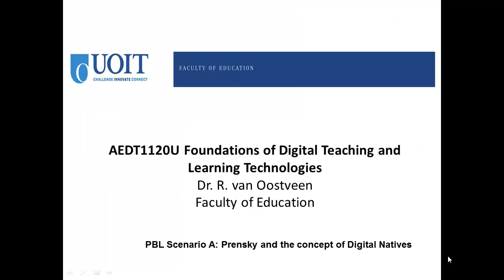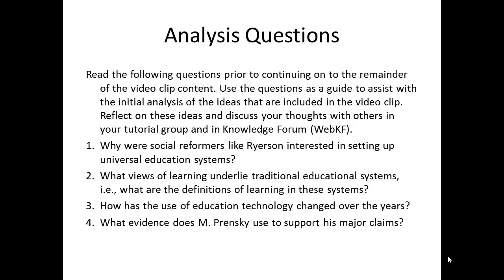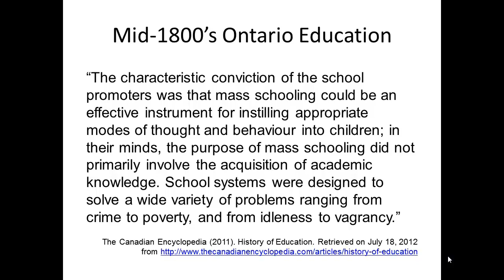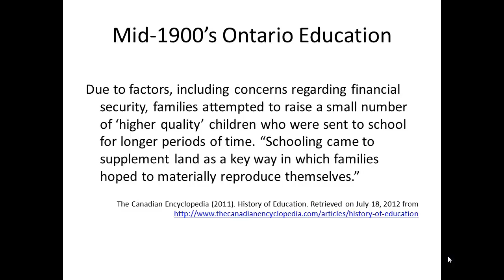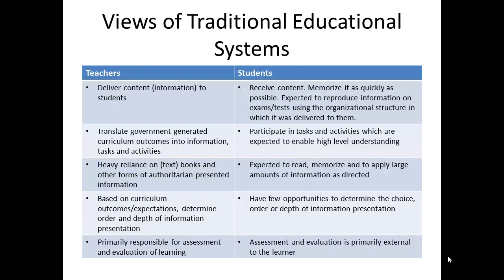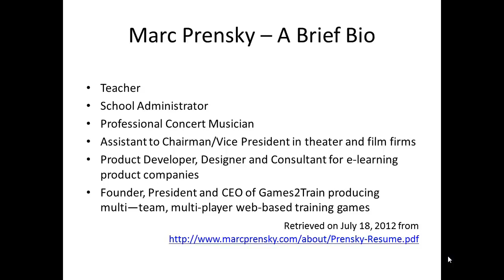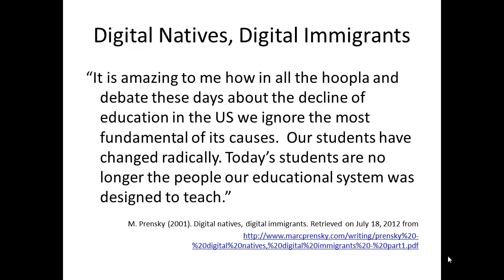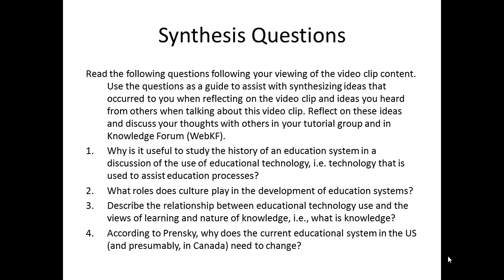Session 1 VidClip 3 Prensky and the concept of Digital Natives